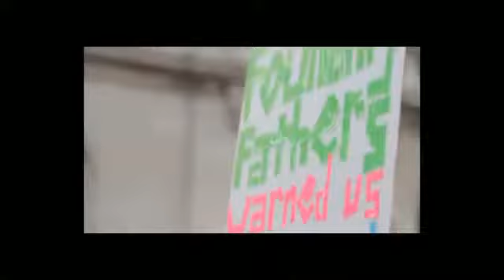Anonymous Music - The Anonymous Occupation Alliance (AOA)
like our german facebook page please!

This music video is the Occupy anthem. Independently made by Giavano and Devilred productions.

Thank you for all your help making this video happen (J small,Rob Pugh,Chriss Notez, Reggie Smith,and the people of youtube).The people need this anthem for all the right reasons. Please send the link to anybody that cares for humanity and freedom from being a slave to corporate GREED. We used real clips of whats going on in occupy all over the world. Open your eyes and please support this.